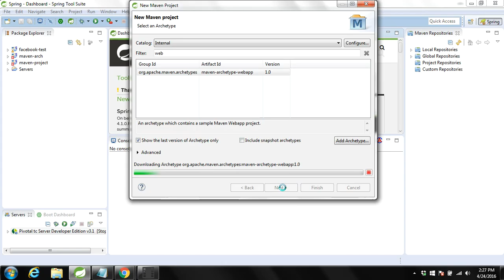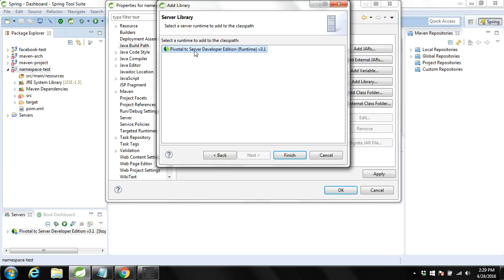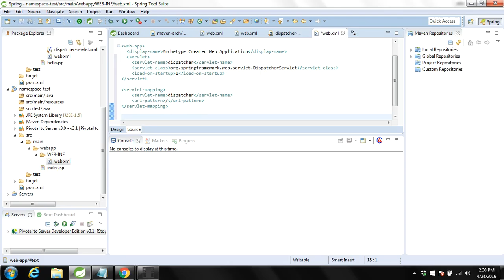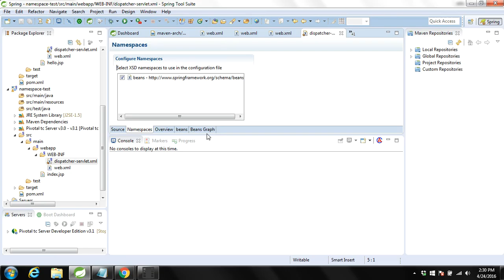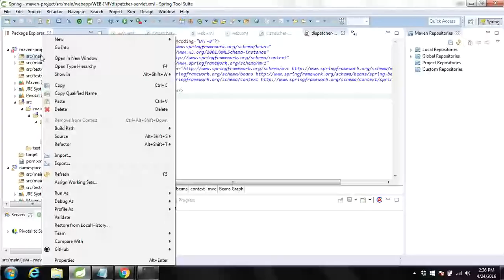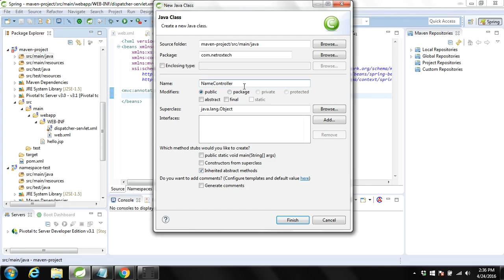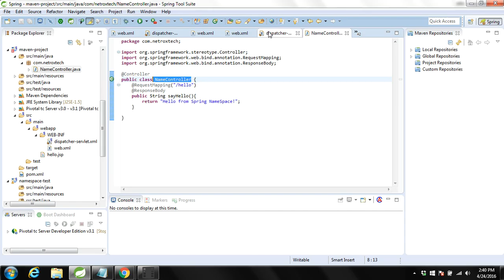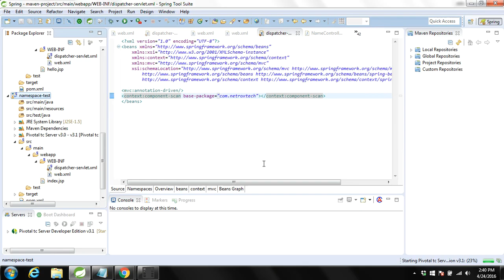Spring MVC Namespace And Controller